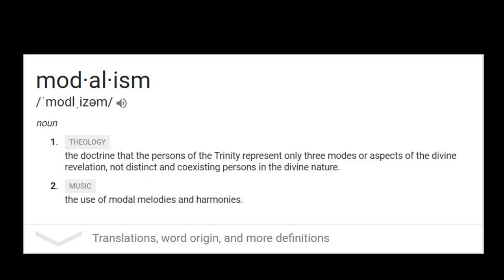Why I Reject Modalism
Modalism denies the distinctions of the different members of the Godhead. I reject this, and prove in this study that there can be major distinctions between a body, soul, and spirit!